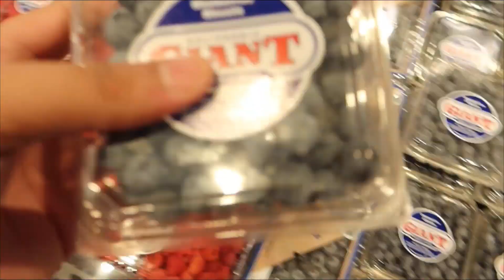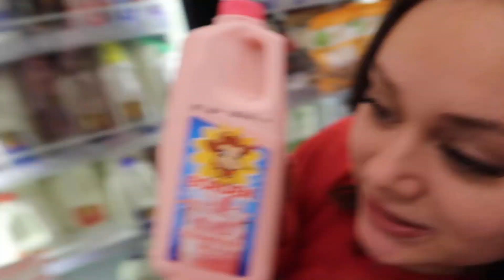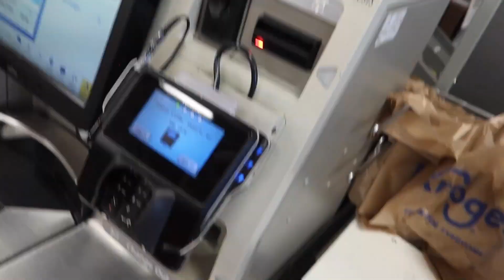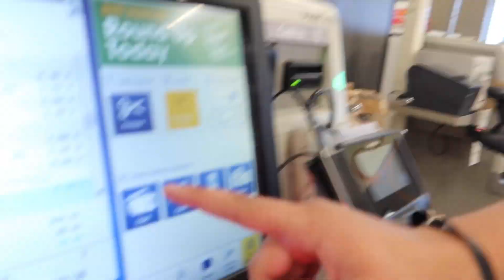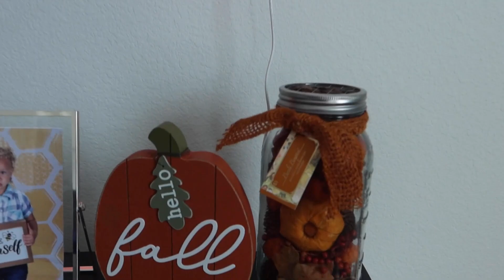Trying The VIRAL Japanese Fruit Bowl !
WELCOME TO THE T&D FAMILY… LOVE YOU GUYS AND LOVE THE SUPPORT YOU GUYS HAVE BEEN SHOWING ROAD TO 500,000 SUBSCRIBERS MAKE SURE YOU GUYS LEAVE A LIKE, COMMENT, AND SUBSCRIBE !!

-SOCIAL MEDIA’S (Instagram)

-SOCIAL MEDIA’S (Snapchat)

DAVON’S SNAPCHAT
 -Davonb0089

TATY’S SNAPCHAT
 -Tatyana.marie13

Make sure you join our TikTok Community -TatyandDavon

Love all you guys and if u missed our lasted videos here are the recent ones below

Leave a comment of more video ideas and don’t be scared to come up to us in person if you see us guys we love to take pictures